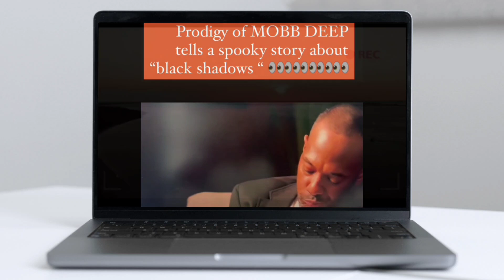"MOB DEEP" member Prodigy opens up about seeing Shadow 🌚 people ‼️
I appreciate the love and support 💯💙